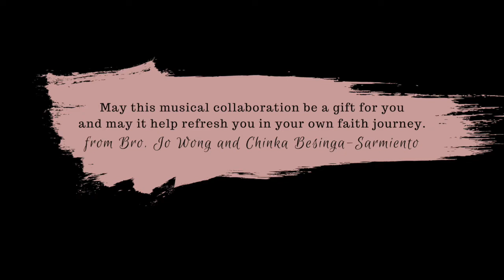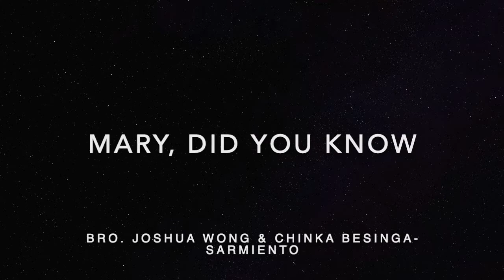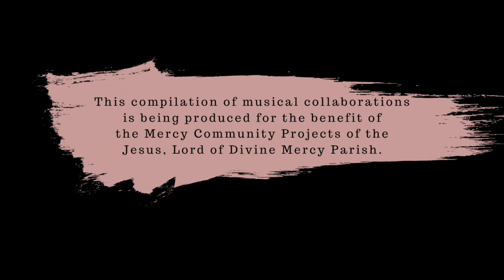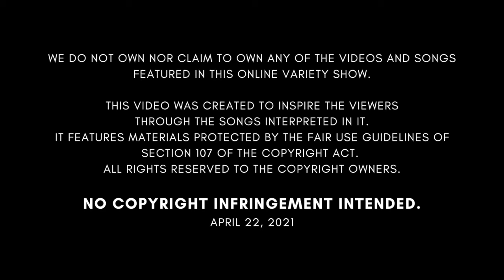Song of Spring: A Musical Collaboration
The month of April is associated with the Season of Spring in many parts of the world. Spring is the season for new life, new beginnings. May this musical collaboration be a gift for you and may it help refresh you in your own faith journey.

Song of Spring: A Musical Collaboration is a compilation of songs collaborated by Bro. Joshua Wong and Chinka Besinga-Sarmiento for the various digital productions featured by the Jesus, Lord of Divine Mercy Parish. This project is being produced for the benefit of the Mercy Community Projects of the parish.

Special thanks to Jamila Domingo and Steph Dela Cruz for joining us in one of the featured songs.